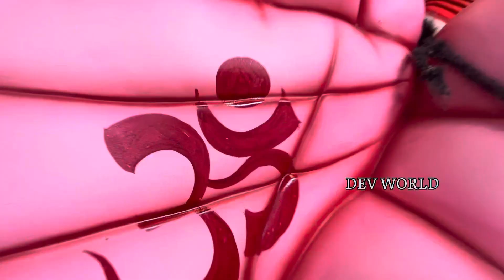SHANKAR SINGH KALAKAR WORK SHOP || UNIQUE GANESH MODEL IN DHOOLPET || UNIQUE GANESH OF 2023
Unique model of Ganesha in Dhoolpet
Very different Ganesh in Dhoolpet
Big unique Ganesh
Mahabharat Ganesh models
Shiva Parvathi model